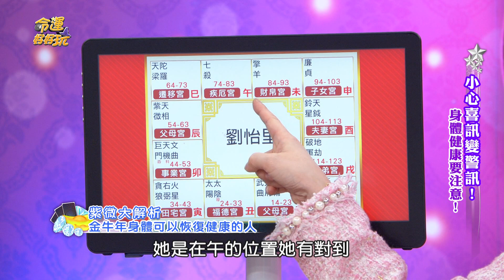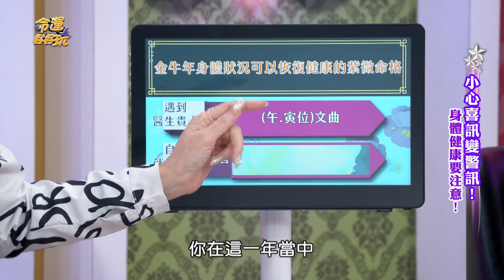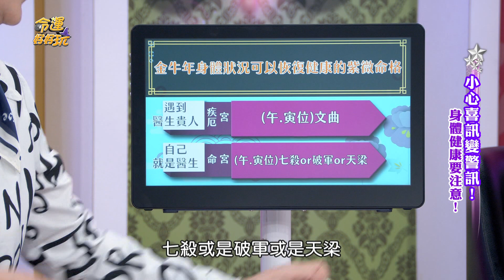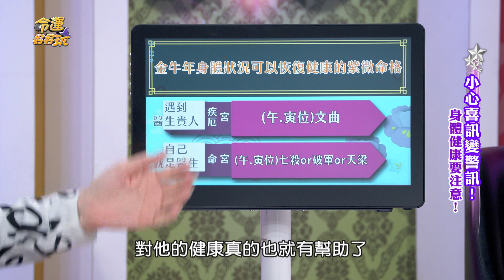【精華版】完全康復遇貴人！金牛流年疾惡宮看健康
李玉珮老師解開金牛年命盤當中的疾惡宮位，秒懂2021流年健康運勢大解析~